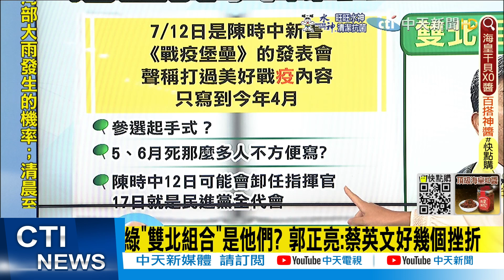【每日必看】民進黨"落跑者聯盟"集合! 民眾疑惑:屏東跑來選新北?｜綠出奇兵？ 媒體人爆「雙北陳時中+潘孟安」組雙北隊!@中天新聞CtiNews 20220708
00:00 綠出奇兵？ 媒體人爆「雙北陳時中+潘孟安」組雙北隊!
02:21 民進黨北北桃"落跑者聯盟" 民眾疑惑:屏東跑來選新北